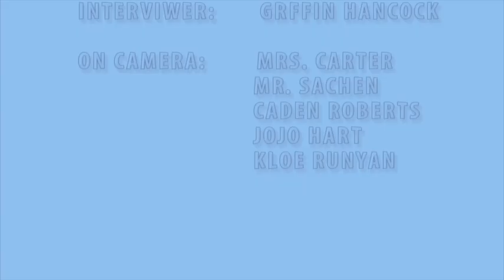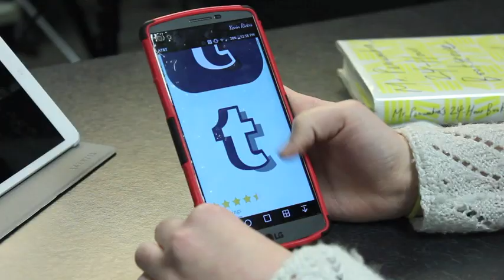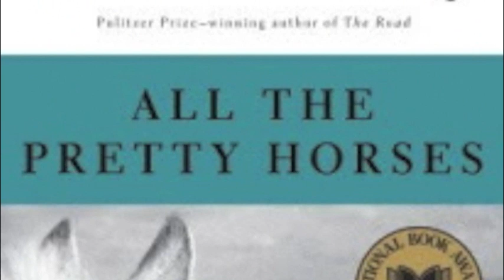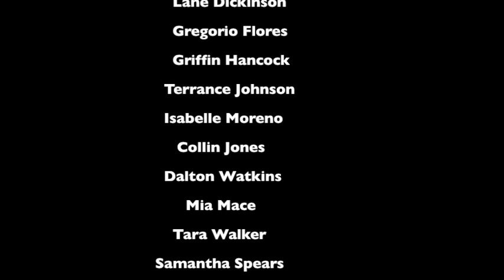Brodcast 2 26 16